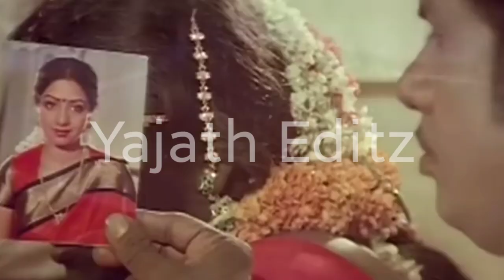Meera Mitun's New Song Troll | Goundamani | Troll Video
I recently saw this video and got irritated so I edited this for fun troll.

Watch video and enjoy guys.